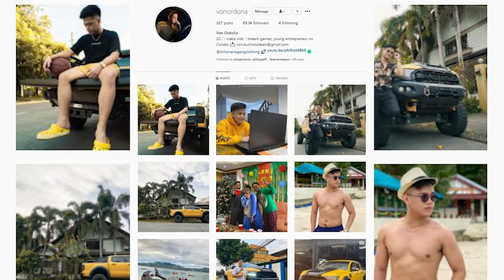INTENSE 1 VS 1 TRAINING!! | Billionaire Gang Basketball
February 12 is the day!! Easy money na to ♥
Live stream exclusively sa sabong international, to watch it kailangan nyong mag register sa link na to!!